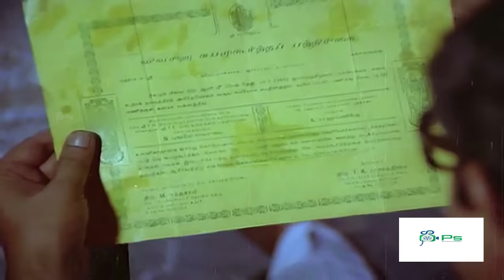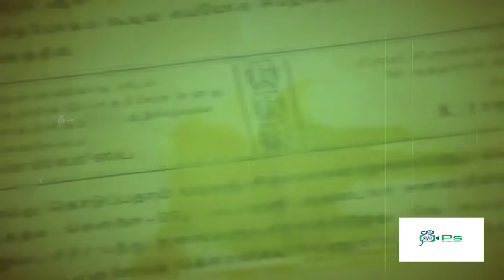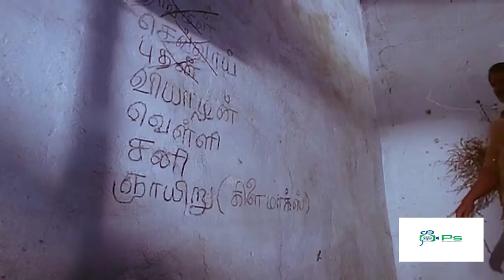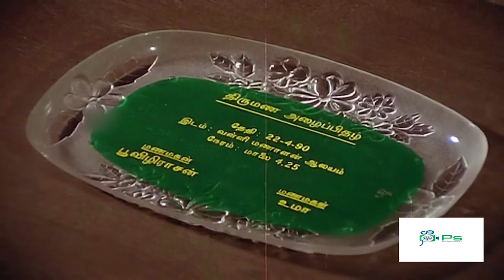குடும்ப காட்சி அப்டினாவே விசு தான் எப்பேர் பட்ட பிரச்சனையும் முடிச்சு வெச்சுருவாரு Visu Super Scene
Watch Movie Scenes - Vedikkai En Vadikkai

Cast --
Visu
Manorama
S.V.Shekher
Pallavi

Vedikkai En Vadikkai (transl. Fun is my routine) is a 1990 Indian Tamil-language film, directed by Visu. The film stars S. V. Shekhar, Rekha, Pallavi and Manorama. The film had musical score by Shankar–Ganesh.